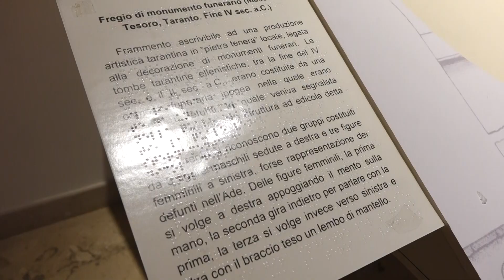Taranto, inaugurata al MarTa la mostra Tocca le sue curve. Percezione dell’arte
Reperti archeologici, ricostruiti grazie alla tecnologia delle stampanti 3D, saranno esposti al buio e potranno essere riconosciuti solo con il senso del tatto
TV